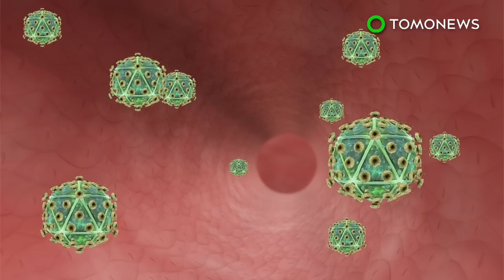Obat HIV dari antibodi Sapi akan segera terwujud - Tomonews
ANTIBODI SAPI MUNGKIN AKAN MENJADI KUNCI PENGOBATAN HIV DI MASA DEPAN

Apakah sapi akan jadi obat untuk HIV?

Pemerintah Amerika Serikat mendanai penelitian HIV terhadap ternak, dan ini mungkin akan menjadi kunci pengobatan HIV di masa depan.

Dalam sebuah penelitian, ilmuwan menyuntikkan HIV pada empat anak sapi.

Sistem kekebalan tubuh sapi itu segera memproduksi antibodi yang menetralkan 20% virus dalam 42 hari.

Dan mengatasi 96% virus HIV dalam 381 hari.

Para peneliti berteori sapi-sapi mampu melakukan hal ini karena sistem pencernaan kuat mereka yang pernah terkena berbagai bakteri.

Penelitian dapat membuat sapi menjadi sumber pengobatan di masa depan.